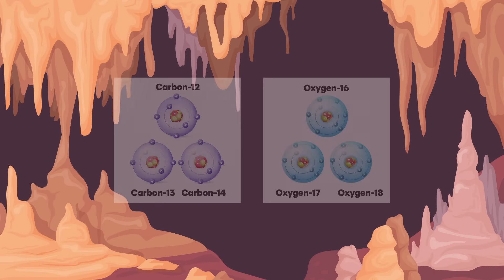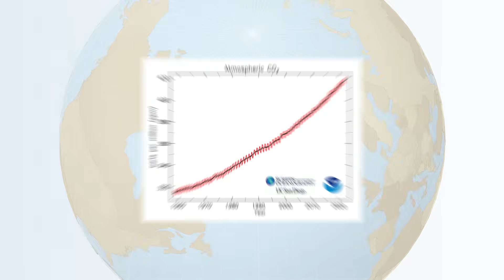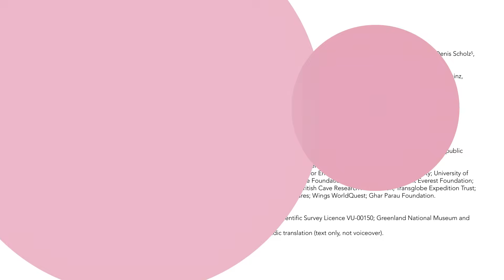Greenland’s Ancient Warm Period Reveals Future Climate Risks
Studying Earth’s past environments is critical for predicting the impacts of human-driven climate change. By looking at how the Arctic responded to warm periods millions of years ago, scientists can make more accurate predictions about what lies ahead. A groundbreaking study led by Drs. Gina Moseley, Gabriella Koltai and Jonathan Baker at the University of Innsbruck, Austria, has revealed Greenland’s dramatically different past.